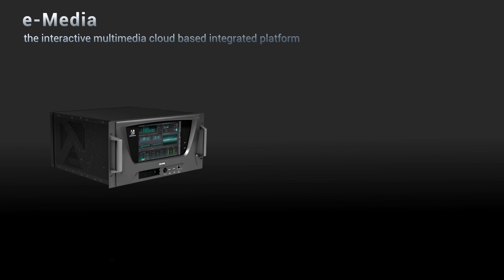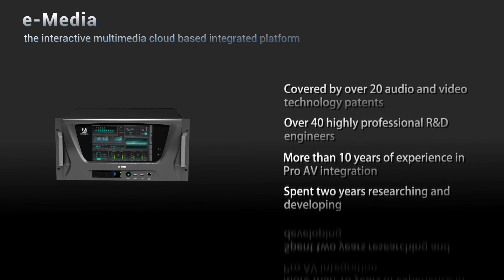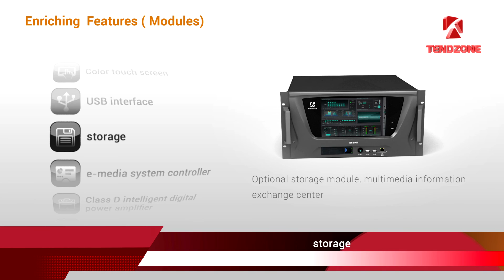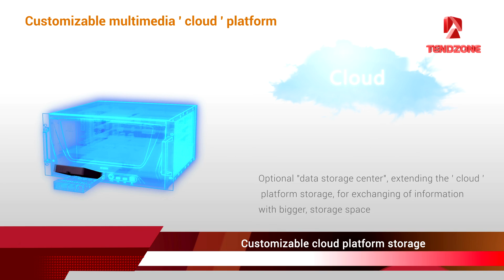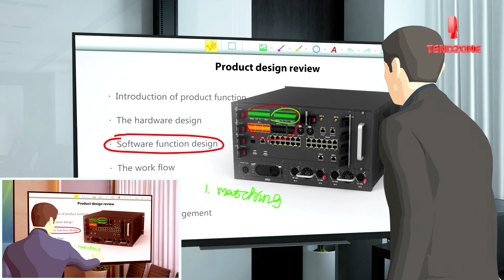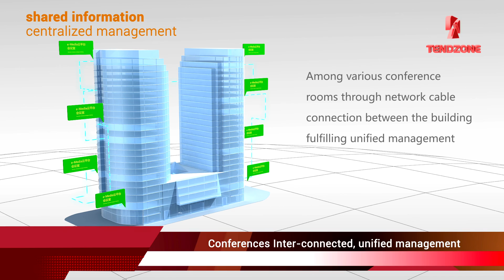TENDZONE E-Media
Compact, Interactive Multi-media Cloud-based Integrated Platform